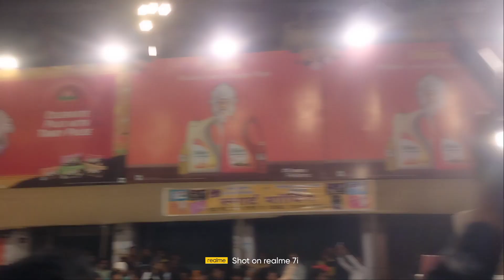durgapuja हंसुआ मार्केट